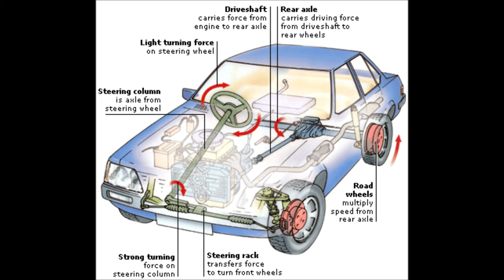Adam Carolla's Car Metaphor